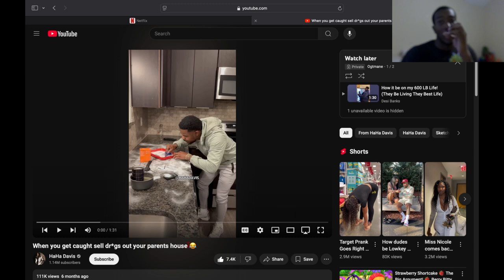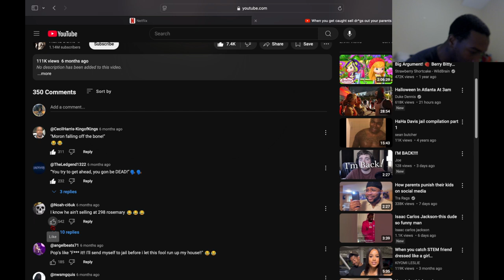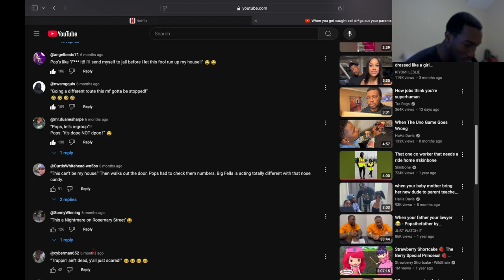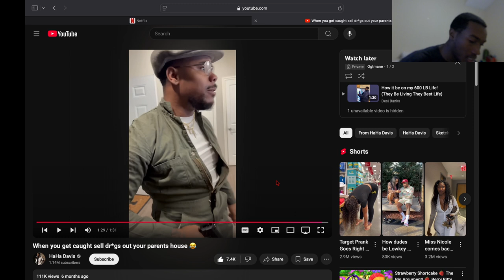Reacting To When You Get Caught Selling Dr*gs Out Your Parents House...Not Smart At All 🤦🏾‍♂️